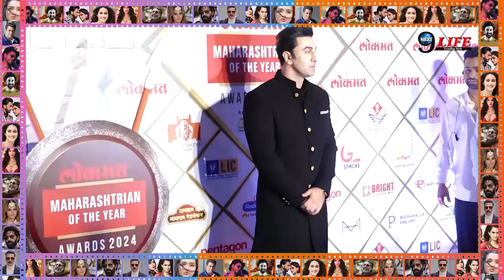रणबीर कपूर ने खोला शादी से जुड़ा बड़ा राज़, बताई जुते चुराई की रस्म में साली को दी 11 करोड़ की सच्चाई